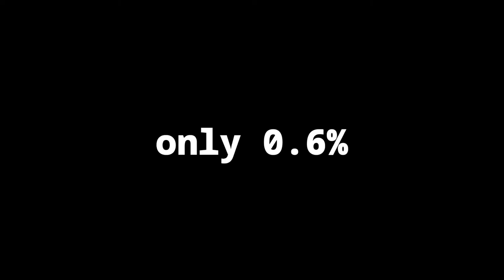Updated *ALL* Codes & Secret Codes BEE SWARM SIMULATOR 2021! - Roblox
I would appreciate a like